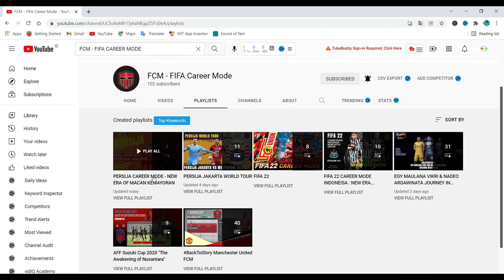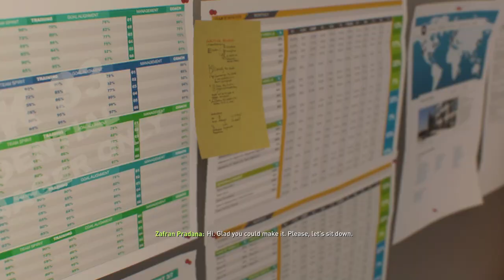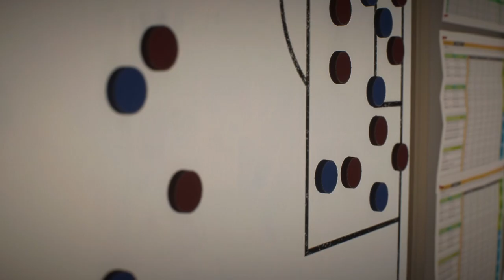FIFA 22 CAREER MODE INDONESIA PERSIJA EPS. 71 TEST PEMAIN REKRUTAN TERBARU UNTUK ACL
FIFA 22 CAREER MODE INDONESIA PERSIJA EPS. 71 TEST PEMAIN REKRUTAN TERBARU UNTUK ASIAN CHAMPIONS LEAGUE

Penampilan perdana Taisei Marukawa, Sandy Walsh, Kevin Diks, Jordi Amat dan Ragnar Oeratmanung.

▶️ Buat para sultan jika ingin bantu donasi buat beli kopi bisa ke link berikut 🙏